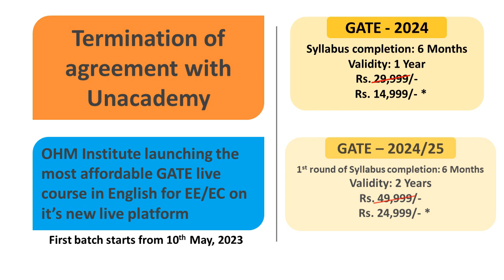Live Courses for GATE - 2024/25 in English | EE | EC | OHM Live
We are delighted to announce Live batches for GATE-2024/25 for EE and EC streams in complete English. OHM Institute has terminated its previously announced partnership with Unacademy and it has cost us precious time and hence the delay. We apologise for having kept you waiting. We now have our brand new platform to provide our Live courses which can be seamlessly accessed on both mobile and PC through our dedicated Apps.

OHM Live App (Windows) : Release on 8th May, 2023

Batch Start Date: 10th May, 2023
Starting subjects: Analog Circuits, Transformers

EE Syllabus Completion Date: Nov 10th, 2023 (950 hrs)
EC Syllabus Completion Date: Nov 3rd, 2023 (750 hrs)

12 months duration price: Rs. 14,999
24 months duration price: Rs. 24,999
Above Prices applicable for 1st batch only